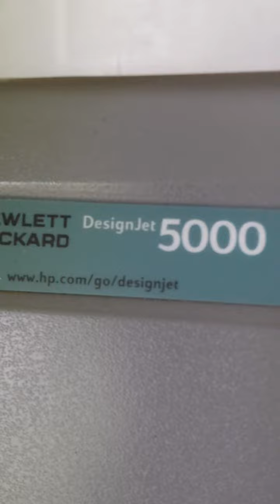hp designjet 5000 UV 60"-On Time Quality Printing